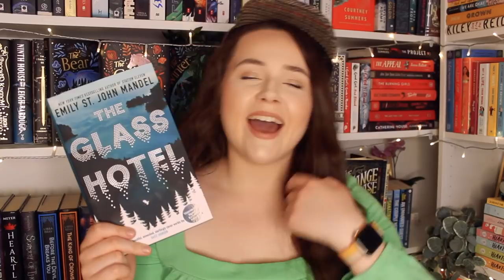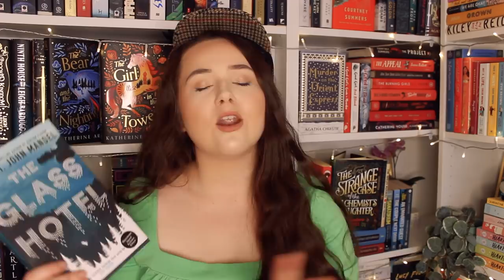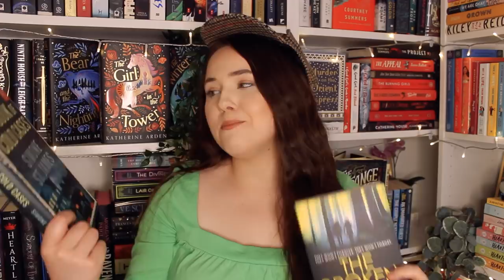tbr cluedo picks what i read! 🔎 may tbr - tbr cluedo episode #10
rora wanted to star in the thumbnail xoxo

1. A new to me author
2. A series I’m partway through
3. Start a new series
4. A book I’ve bought because of a booktuber
5. Something with blue on the cover
6. Something with white on the cover
7. Something with red on the cover
8. A 2021 release
9. Under 6000 ratings on Goodreads
10. A gifted book
11. An e-book or audio book
12. A favourite author
13. A TBR veteran
15. A book that a booktuber hated
16. Four or more words in the title
17. Out of your comfort zone
18. Longest title
19. A book I’ve hauled recently
20. A title with one word
21. A title with two words
22. A title with three words
23. A book under 300 pages
24. A book over 400 pages
25. A book that matches my outfit right now
26. Something I’ve been scared to read
27. A book rated 3 stars on goodreads
28. A book you’ve never seen on Booktube
29. A book one of my cats would enjoy
30. Wild card

SUPER PROMPTS:
Dagger: Random Number generator
Magnifying Glass: Recommended by the viewer
Candlestick: phone a friend
Glasses: Scroll on Instagram till u see a book on your tbr
Wand: Themed reading vlog